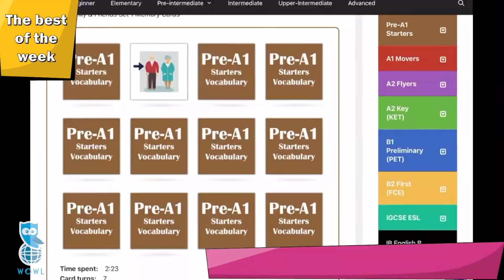Aprendendo inglês com Memory Game - cap 128 | WOWL Education